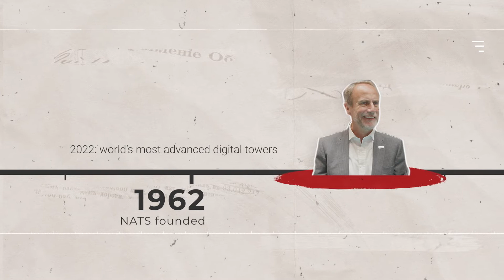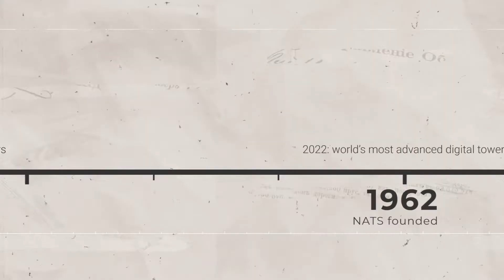Who was Archie League?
Who was Archie League? Hint - he made arguably as big a contribution to aviation as the Wright Brothers…

Last week’s World ATM Congress revealed some fascinating tech. And also some fascinating answers to the above question.

Watch for another GearUp.TV show round up special. It’s news - but not as you know it